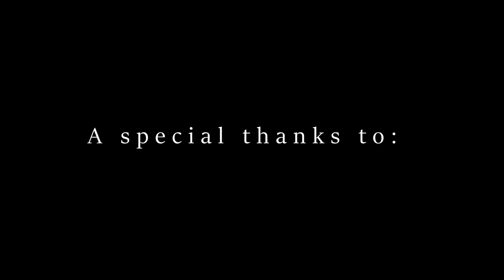Who will win? - The Uninformed Perspective (Election 2024)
Victoria and Kaitlyn join Steve and Noah to tell them about their predictions for the 2024 election.

All music in today's episode was provided by Sad Gatomon.